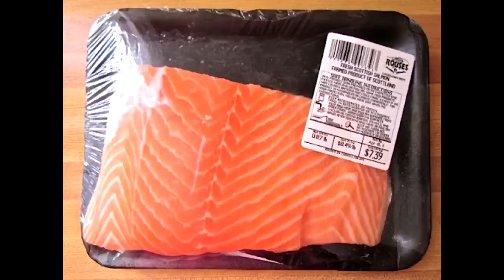Cat Broadcast Station - Season 1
Television for cats, by cats.  The best of Season 1 compiled into one video for you lazy cats.

Created, written, edited, and voice acted by James P. W. Martin.